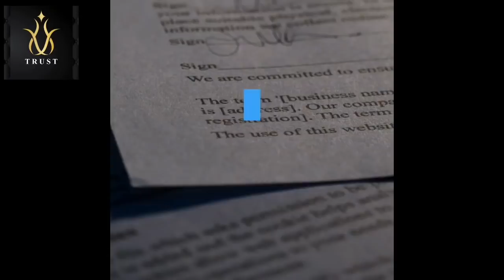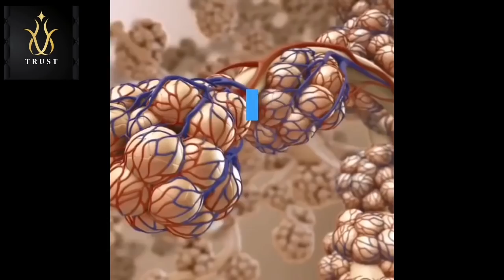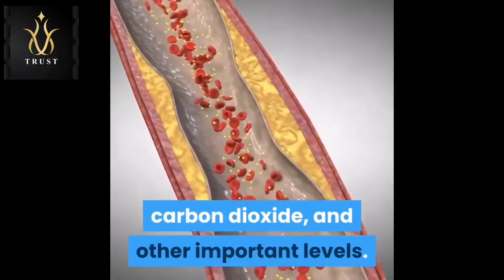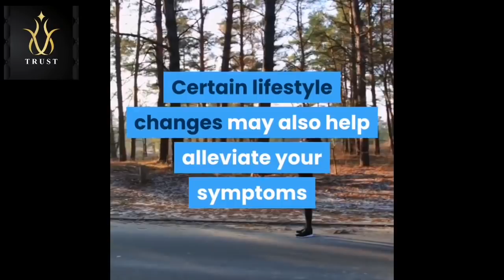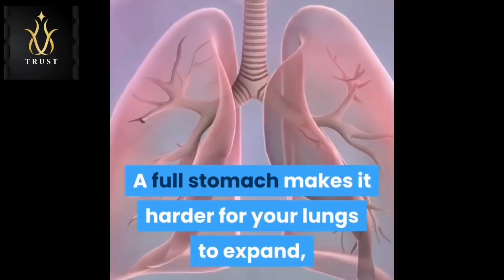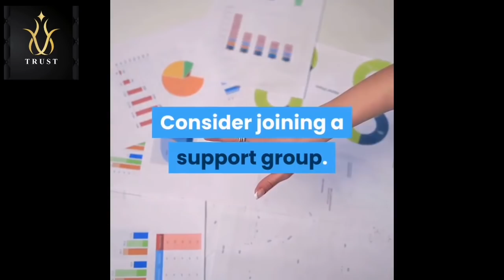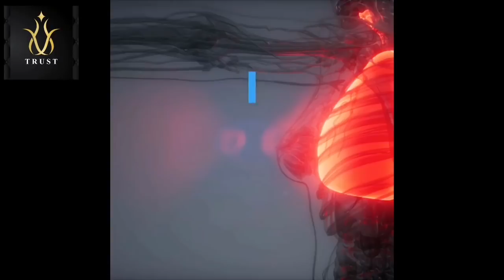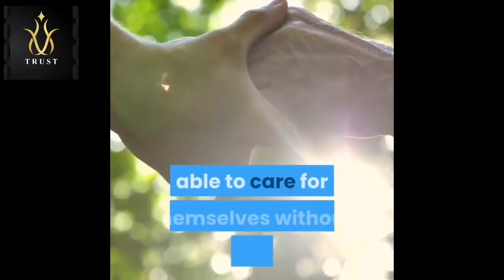CHRONIC OBSTRUCTIVE PULMONARY DISEASE(COPD)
What is COPD?

Chronic obstructive pulmonary disease, commonly referred to as COPD, is a group of progressive lung diseases. The most common are emphysema and chronic bronchitis. Many people with COPD have both of these conditions.

Emphysema slowly destroys air sacs in your lungs, which interferes with outward air flow. Bronchitis causes inflammation and narrowing of the bronchial tubes, which allows mucus to build up.

The top cause of COPD is tobacco smoking. Long-term exposure to chemical irritants can also lead to COPD.